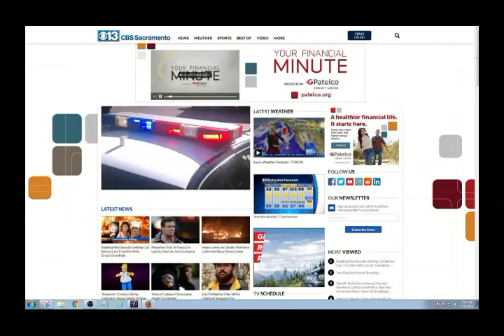8 a.m. CBS13 Update 7/26/18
Bethany Crouch has the latest news update at 8 a.m.